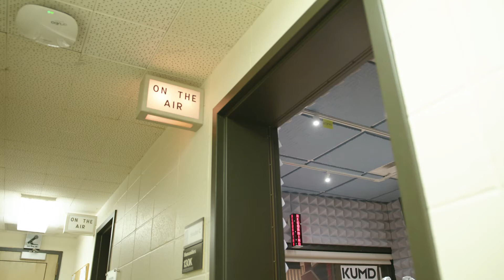Neal Bhakta - It's More Than That Podcast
“It’s More Than That” is a podcast focused on the University of Minnesota Duluth’s campus community members. Through conversations with students, faculty, and staff, we go beyond titles and first impressions to reveal the complexity of their experiences around diversity and inclusion.